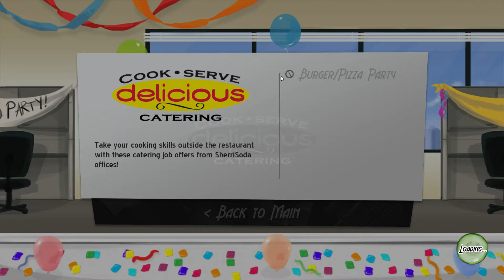Cook Serve Delicious Episode 12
Cook, Serve, Delicious is a hardcore restaurant sim, one of the few in its genre that gives the players total control over where they want to take their restaurant.